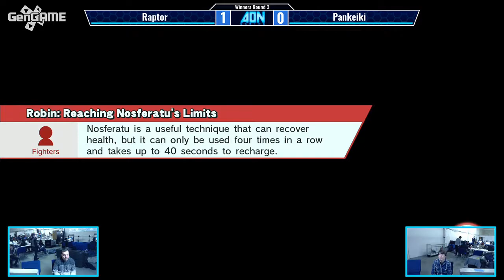AON Smash 4 #50 Vinnie Vs Soan Winners Round 3